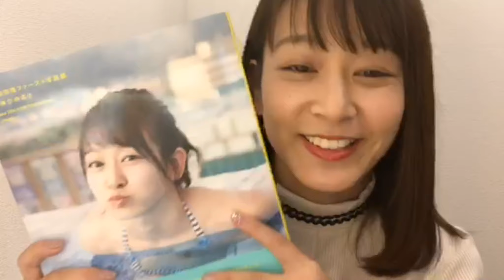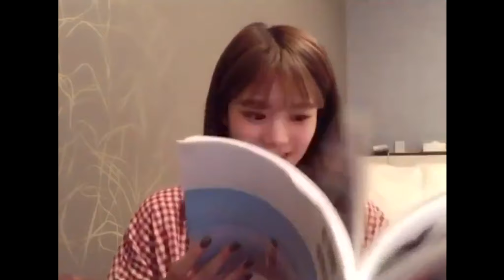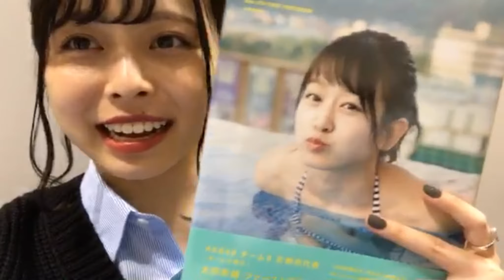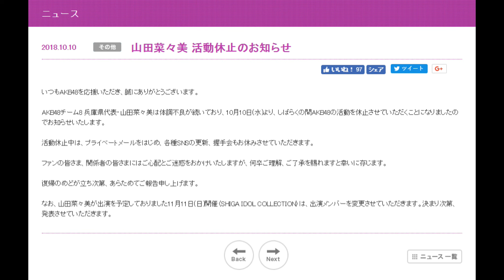Team8(チーム8) 47の素敵なSHOWROOM October 2018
Special thanks ：Wlerin、Satsuma、L.A.アックン
、かっつん、dorappi2000

47の素敵なSHOWROOM 二周年!!!
いつもご覧いただきありがとうございます，Team8最高!!!次回お楽しみに！

20181020 시타오미우AKB48 チーム8 ライブ ＠第5回KKB夢応援フェスタ IN 鹿児島中央駅 アミュ広場

[4K] 181006 아이즈원 (IZ*ONE), 혼다 히토미 (本田 仁美) '내꺼야 (Pick Me)' 직캠 @ 잠실야구장